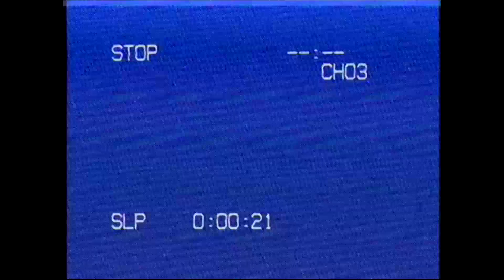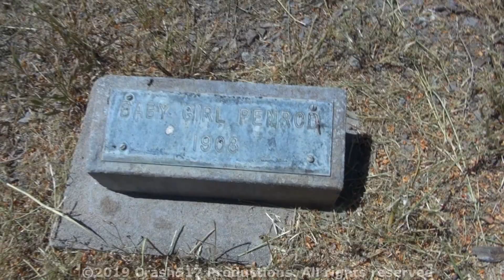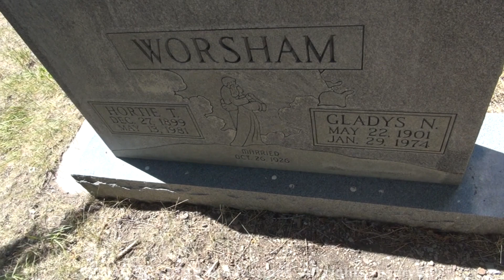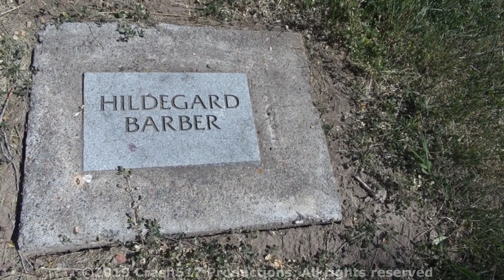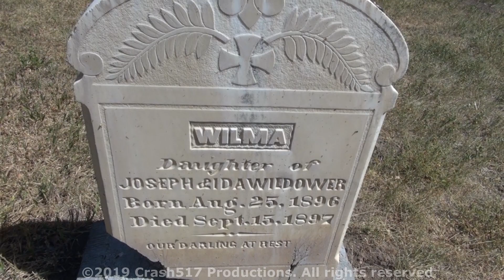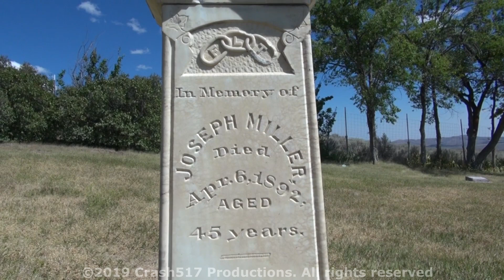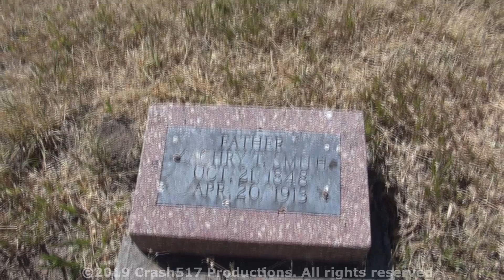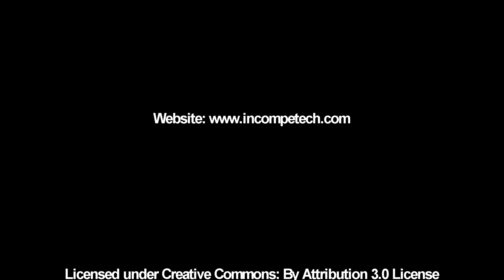Malheur City Cemetery